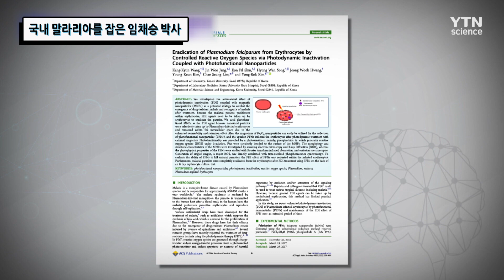국내 말라리아를 잡은 임채승 박사 / YTN 사이언스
국내에서 박멸된 줄 알았던 말라리아가 기승을 부리던 어느 날,
임채승 박사는 연구 끝에 조선 시대나 일제강점기 때 있었던 말라리아가
다시 나타난 것임을 알게 되었고 치료법까지 개발했고 한다.
국내 말라리아에 대해 알아본다.